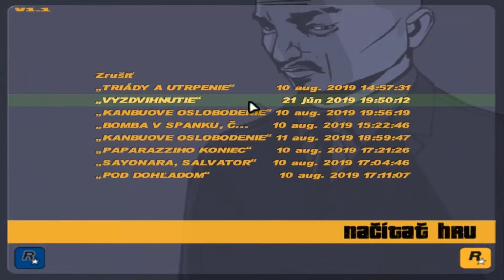Grand Theft Auto III -/#8/- Zvláštny zmysel pre humor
A je tu ďalšia epizóda zo série "Grand Theft Auto III" kde budem musieť ukradnúť autá a v perfektnom stave ich dopraviť do garáže a na čas zdvihnúť telefón v telefónnych budkách  aby som zistil kde si mám vyzdvihnúť peniaze , ale niektoré veci sa nepodaria buď z mojej neschopnosti ,alebo zlému humoru hry .